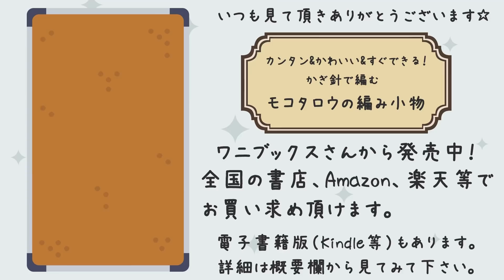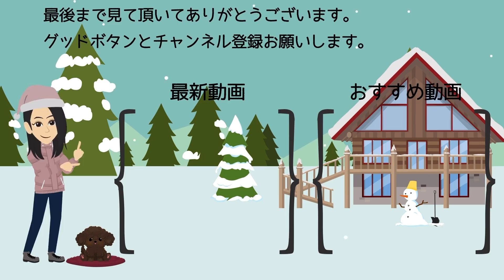【100均毛糸】あったかカラーの長編み三角ショール☆かぎ針編みショール編み方 編み物☆Crochet Shawl☆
▼こんにちは😊この編み方はブログに簡単な編み図をのせています。

DAISO：グラデーションウール
カラー：G16 プリズム
ウール100％
30g、約73m
7玉

8号（5㎜）

[チャプター]

00:00 毛糸の説明
01:32 編み始め
02:06 2段め
04:00 3段め
06:06 糸始末
08:43 完成しました。

[レシピ]

・作り目：くさり4目、引き抜きで輪にします
・1段：立ち上がりくさり3目、輪の中に長編み2、くさり2、長編み3
・2段：立ち上がりくさり3目、裏返して、同じ目に長編み2、長編み2、同じ目に長編み2、くさり2、同じ目に長編み2、長編み2、同じ目に長編み3
・3段：立ち上がりくさり3目、裏返して、同じ目に長編み2、長編み6、同じ目に長編み2、くさり2、同じ目に長編み2、長編み6、同じ目に長編み3
・4段目以降：最初と最後、三角の頂点のところは2段め、3段めと同じ様にして、あとの間のところは長編みを各目にひとつづつ編み入れます。
・お好きな大きさまで編んで下さい。私は7玉分、32段くらい編みました。

[サイズ]

長辺120cm、短辺86cm、中心高さ62cm

本

『カンタン＆かわいい＆すぐできる！　かぎ針で編む モコタロウの編み小物』

ブログ

作品販売

your schoolはクリエイターさんのストーリーやスキル/価値観を狭く深く伝え、ユーザーのみなさんにより深く学ぶ機会や選択肢を提案するオンラインクラスのマーケットプレイスです。